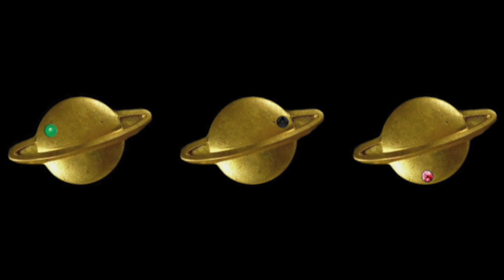KU: Sezon 3, Odcinek 2 - Podróż Corey do Wnętrza Ziemi